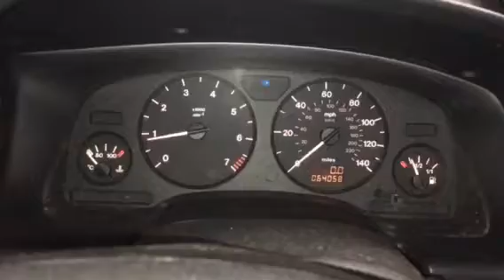T6054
Opel Zafira